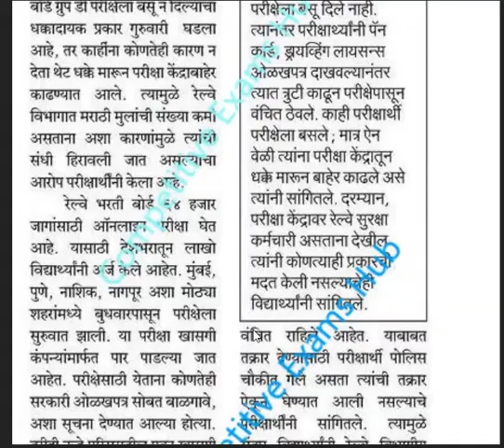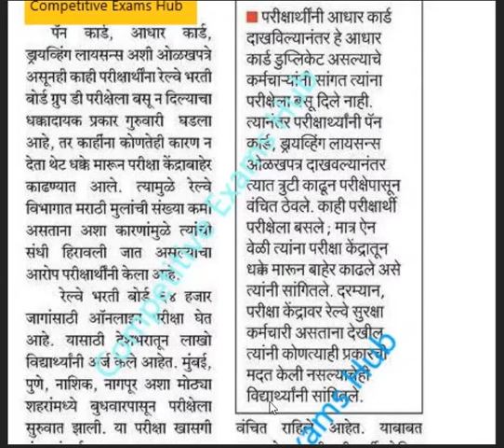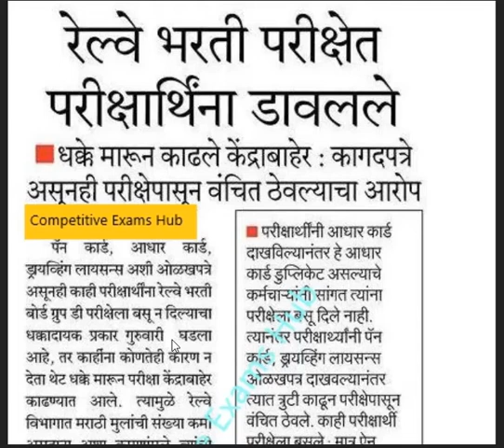रेल्वे भरती परीक्षेत परीक्षार्थीना डावलले